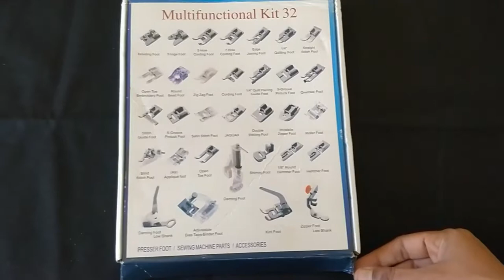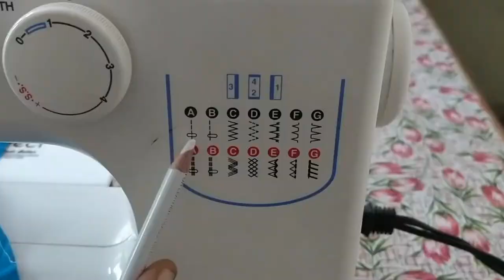How to Use Embroidery foot - Tailoring Accessories Part 1 (Tamil)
In this video, we have shown how can we use the embroidery foot to stitch embroidery designs.

Imported 32 Sewing Machine Presser Foot Feet Kit fit for Brother Singer Janome

More videos to come on other types of Foot as well.